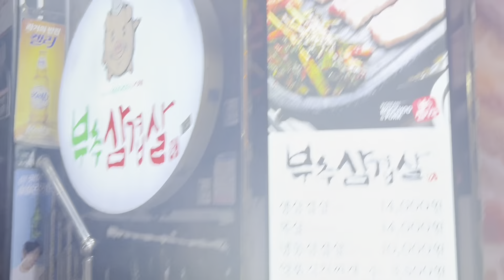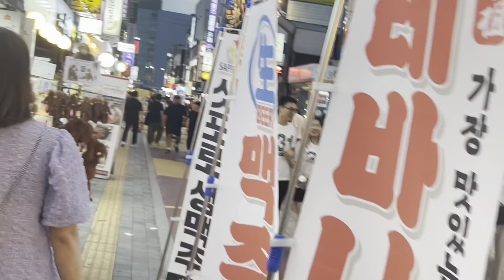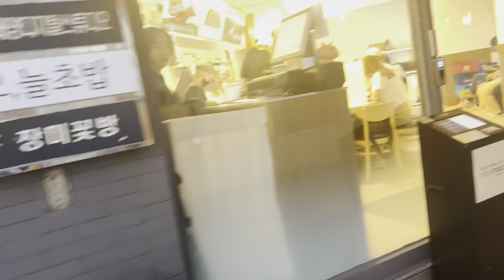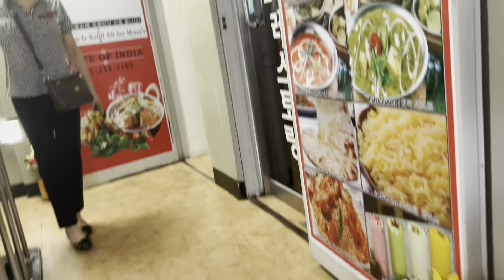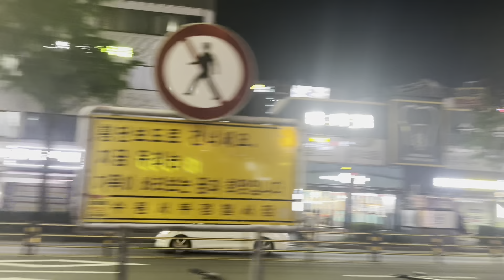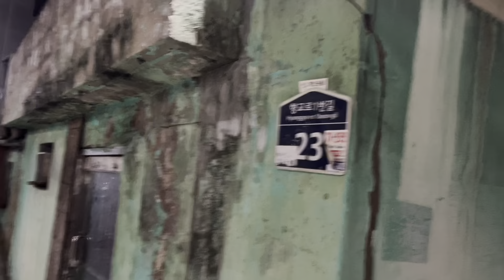Korea ko night life kati ramailo